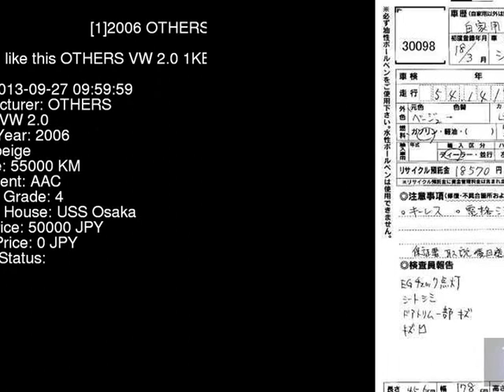2006 OTHERS VW 2.0 1KBLX - Japanese Used Car For Sale Japan Auction Import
2006 OTHERS VW 2.0 1KBLX - Japanese Used Car For Sale Japan Auction Import 1KBLX,OTHERS,VW,2.0,USS Osaka,jdmvip,vip,jdm,cars,japan,jdmvip.com,japanesecars,usedcars Japanese Used JDM Car For Sale At Auction in Japan for Import